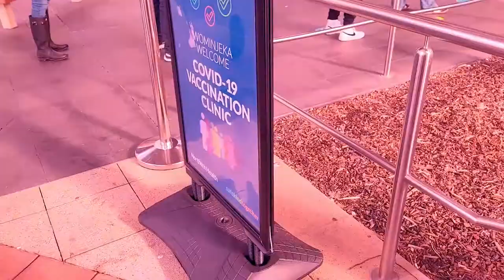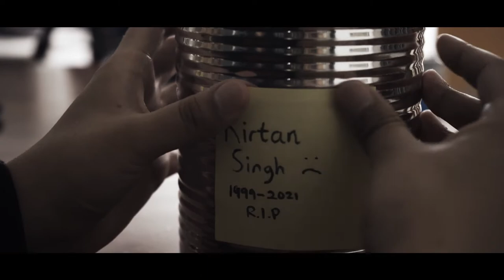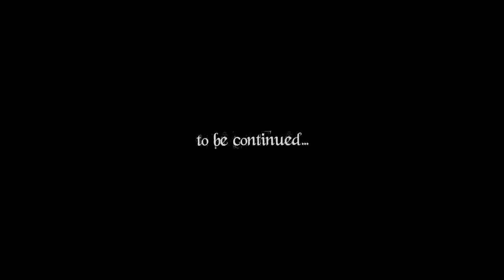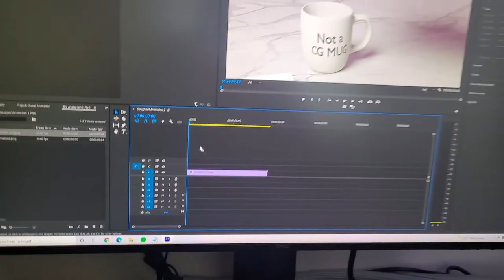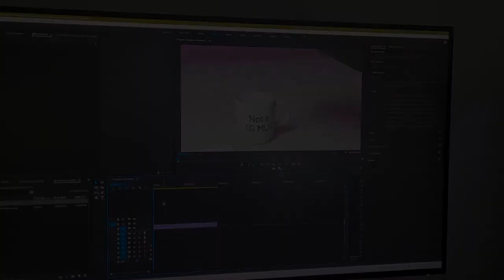Getting the COVID-19 Vaccine | September Vlog | My 2021 #9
Personal: @kirtansinghaus